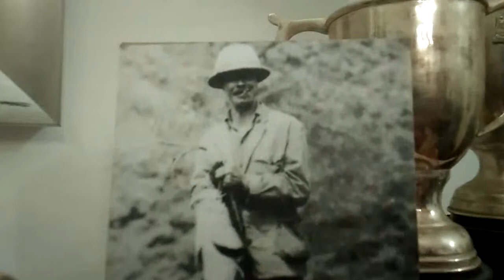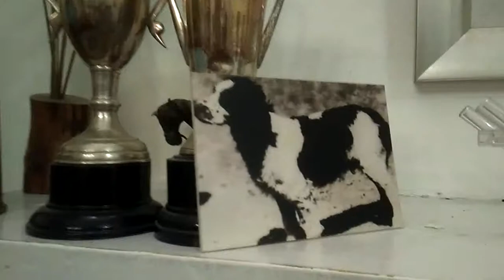JIM CORBETT's HOME GURNEY HOUSE , NAINITAL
*Who else can be owner of this home? Of course, JIM CORBETT himself.*
*Situated in the picturesque Ayarpatta slopes of Nainital, minutes away from Naini Lake, Gurney House was the residence of renowned hunter-conservationist and writer Jim Corbett. Decades after Corbett’s departure, Gurney House maintains its colonial character and old-world charm. Still housing many of Corbett’s furniture and possessions, the house brings Corbett’s writings alive. A visit to Gurney House is a journey back in time.*
*The cottage was constructed in 1880 with the dismantled material of their earlier house on Alma Hill (which was on the hill on which a landslide occurred). And hence the name implying a house built of carted material of a dismantled house.*
*Miss Margaret Winifred Corbett, Jim Corbett's sister, sold the house to Mr. Sharda Prasad Varma in the year 1947 when they left for Kenya.* *Currently the house is owned by his granddaughter, Nilanjana Dalmia.*
*Joshi ji, the housekeeper, who lives here since childhood, so happily and enthusiastically took me - us, on almost a guided tour of this marvelous Corbett's home.*